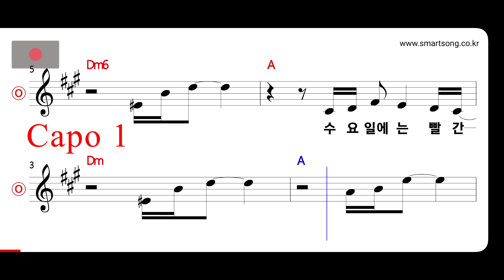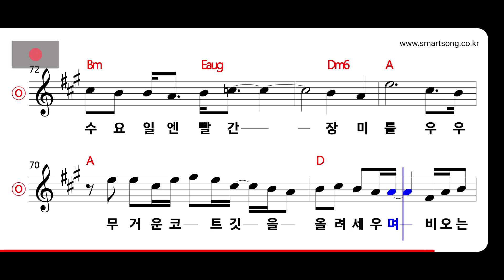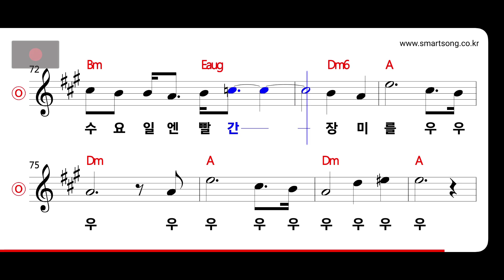다섯손가락 - 수요일엔 빨간 장미를 MR